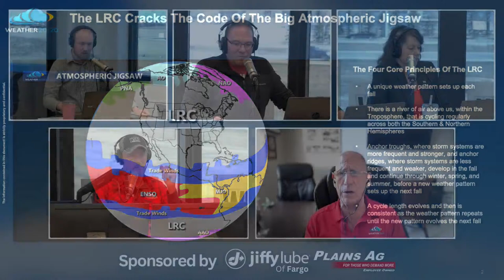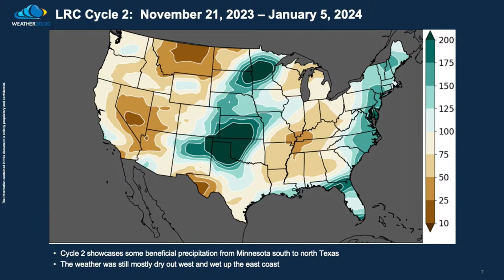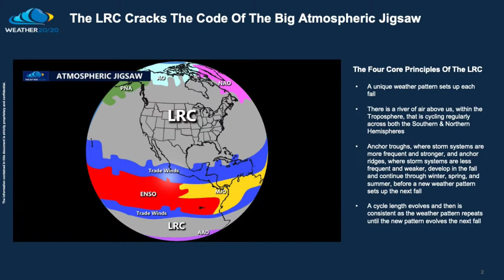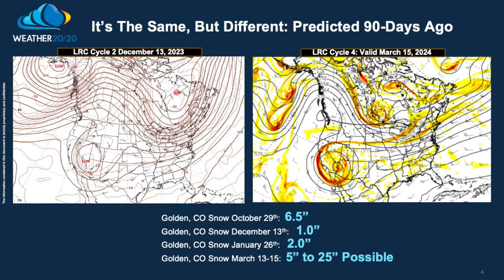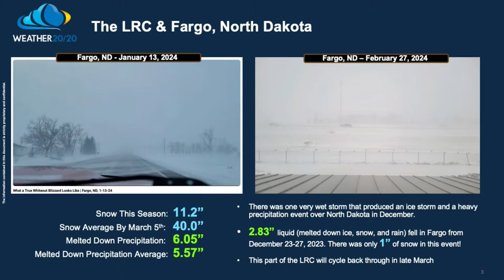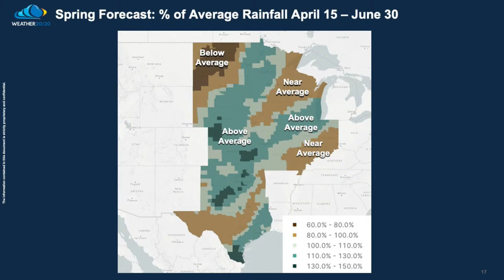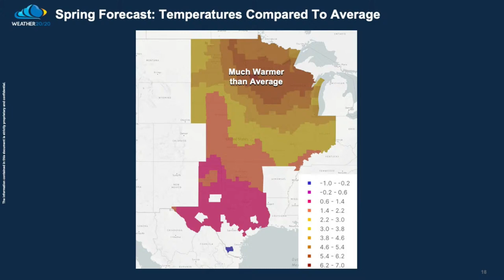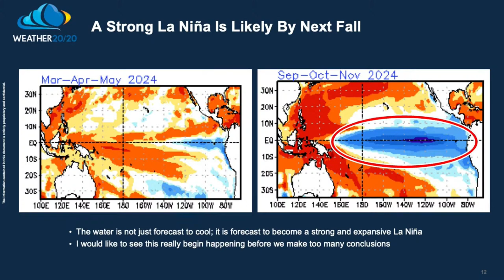Spring/Summer LRC Weather Outlook 2024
Join Flag Family Media Chief Meteorologist Dean Wysocki, Meteorologist Justin Storm and Gary Lezak, for our Spring 2024 Weather Forecast Special. We'll talk about what the warmer temps has in store for us, plus Gary brings us up-to-speed on his latest LRC. Tune in Wednesday at 2 p.m. to find out more!